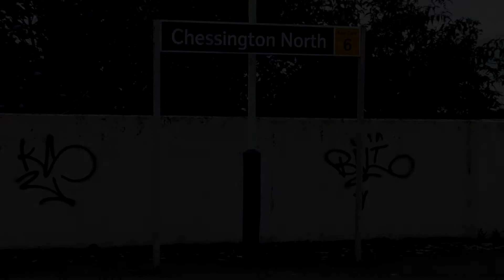Chessington North Station 16/5/21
Chessington North Station is locates on South Western Railways suburban network between Motspur Park and Chessington South,

The station sees a half hourly service between London Waterloo and Chessington South and vice versa throughout the week,

The station has two platforms and is managed by South Western Railway